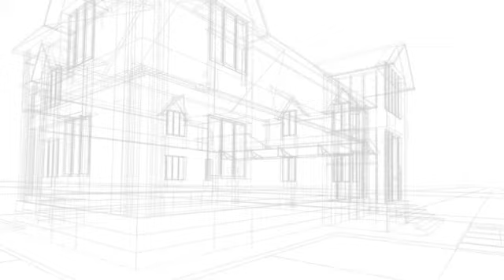Construcciones Jrojas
En Construcciones Jrojas construimos y reparamos su hogar. Prestamos asesorías y nos encargamos de la construcción de piscinas. Además, construimos y diseñamos jardines y galpones, y realizamos trabajos relacionados con gasfitería y electricidad. Somos una empresa familiar en donde nos caracterizamos por la responsabilidad, los buenos precios y la atención personalizada que brindamos.